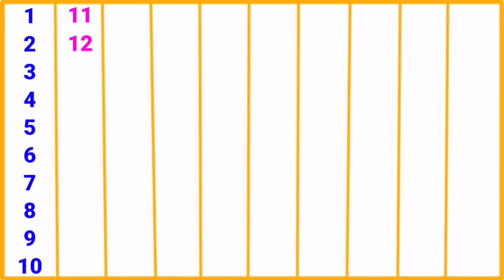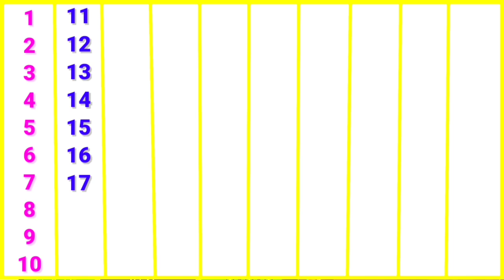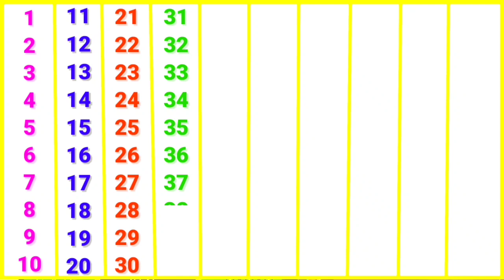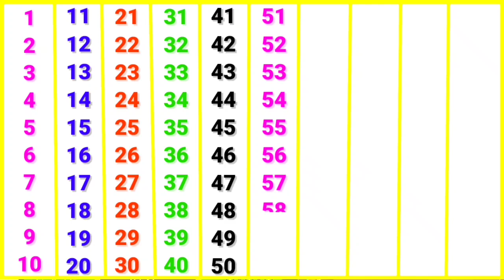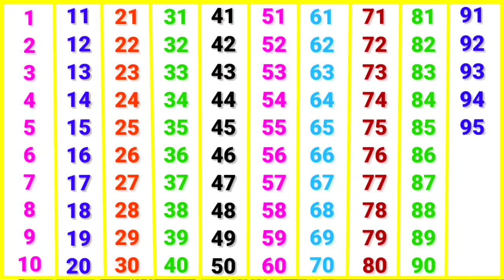गिनती | ginti | 123 numbers | ginti in hindi | ginti pahada | 1 to 100 counting | गिनती पहाड़ा